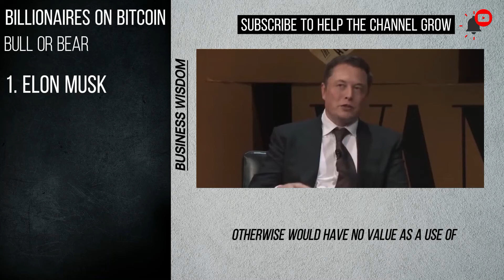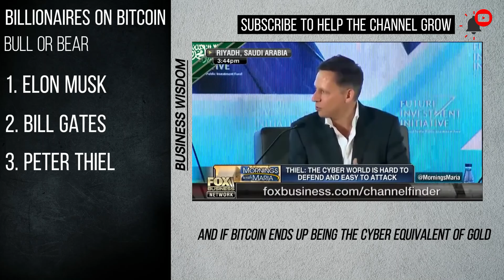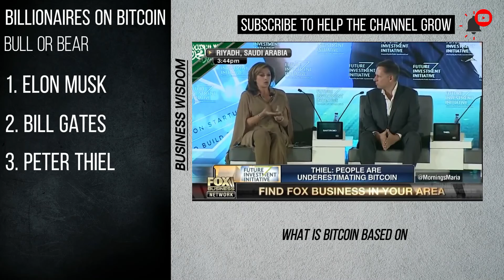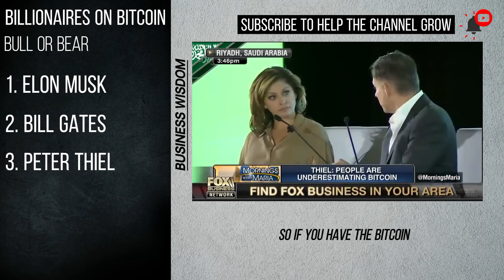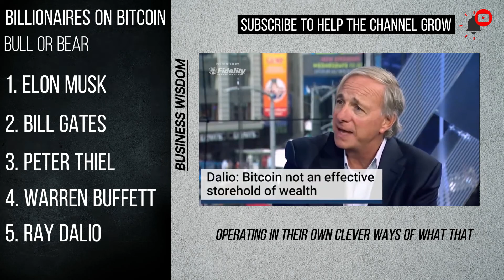BILLIONAIRE'S Opinion On BITCOIN | Elon Musk, Bill Gates, Warren Buffett, Peter Thiel, Ray Dalio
Billionaire investors and businessmen have given us advice on Bitcoin... Watch it so you can understand the risk and reward of buying bitcoin...

Elon Musk    Bill Gates    Warren Buffett    Peter Thiel     Ray Dalio
Bitcoin 2021    Bitcoin   Crypto   Cryptocurrencies